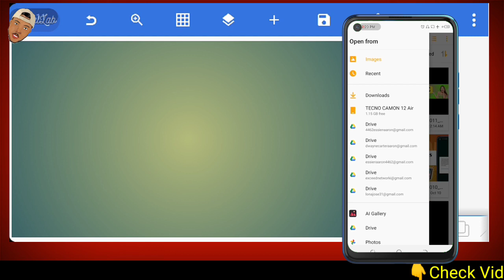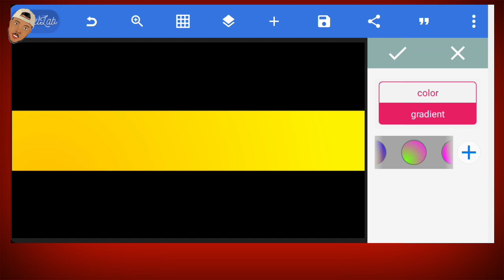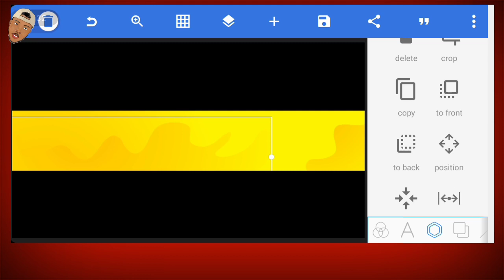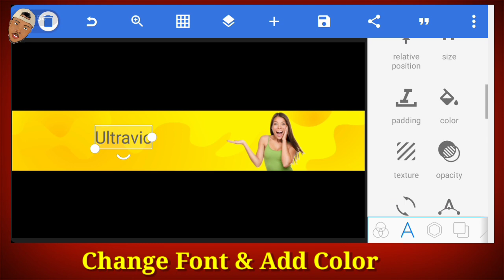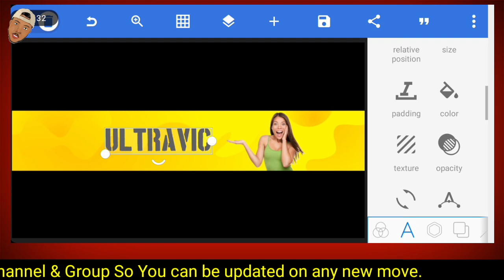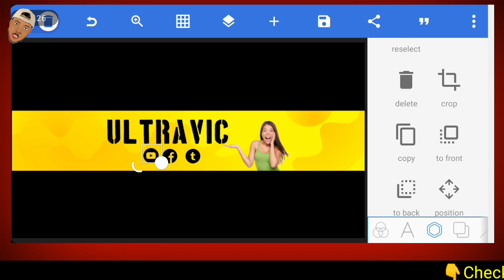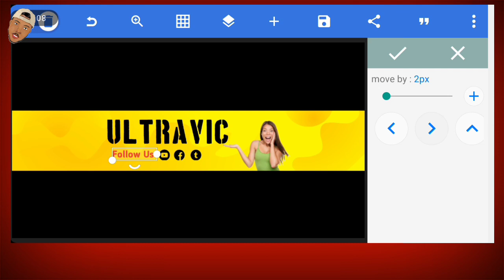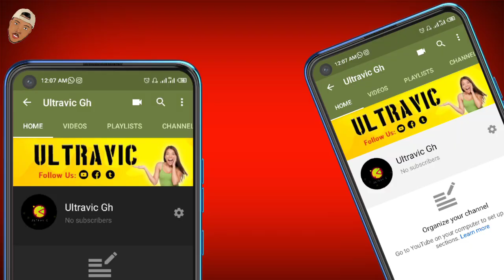How To Create Professional YouTube Channel Banner Using Your Smartphone (Pixellab)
Download the Frame & Human PNG

💻 Tech Tricks📓

Mtn Ghana: How to Buy 1Gb Mtn Data For Cheap Price 2020 (See your Offer) 💯Working⬇️⬇️⬇️

Mtn Ghana: How To Get Free Unlimited data to browse all day with 0 balance🔥🔥 2020 [💯working]⬇️⬇️⬇️